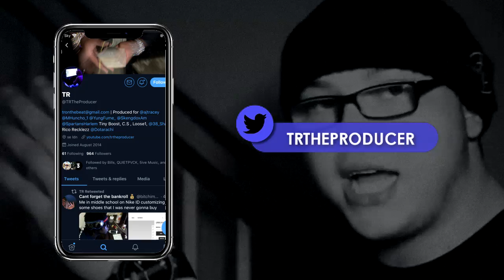Potter Payper x Santan Dave x Nines Type Beat - "Memories" | UK Rap Instrumental (Prod. TR X LEZ)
Purchase a beat! £40 - £200

IGNORE:

SL X LOSKI X RENDO X Lil PUMP X AM (410) X TRAP X ZONE 2 X MOSCOW17 X BIS X BLANCO X LIL HERB X SKENGDO & AM X K.O X RUSS X TAZE X RV X HEADIE ONE X MADABOUTBARS X MIXTAPEMADNESS X TIMWESTWOOD X JAMMABEATS X MUNROE X BKAY X YAMAICAPRODUCTIONS X KAISER X SWAVYBEATS X SWIZZY X YAMAICA X MOBZ X PS X 67 X CARNS HILL X 86 X 150 X STAMPFACE X R6 X ST X MISCHIEF X LOOSESCREW TYPE BEAT X DEMONIC X MELODIC X HL8 X FOREIGNKASH X SXBZBEATZ X CARNSHILL X MAZZA X ZEPHELLIS X SIZZLE X THEBEATPLUG